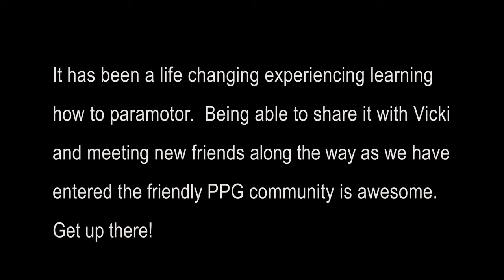A first sunset paramotor flight with Vickie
After a foggy morning which turned a bit bumpy we found some calm air in the evening to get Vicki up in the air for a sunset flight.   Vickie got a chance to try out her new Christmas present, a P.A.P. with an atom 80...great motor!  The gang of fellow paramotor pilots out there have been awesome to get to know and fly a bit with.